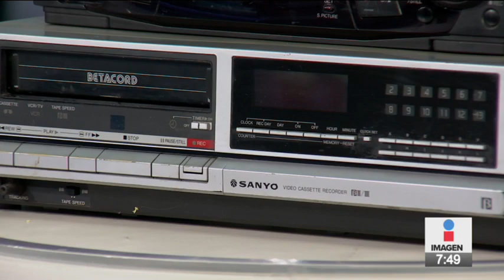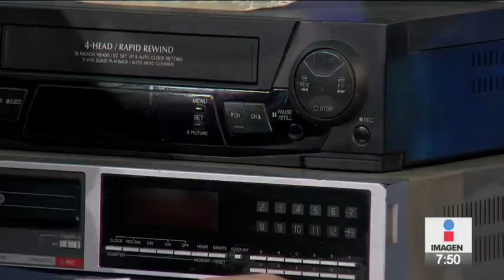¿Por qué triunfó el formato VHS frente al Beta y los demás reproductores de video? | Paco Zea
El VHS, así fue historia del primer formato estándar hogareño...